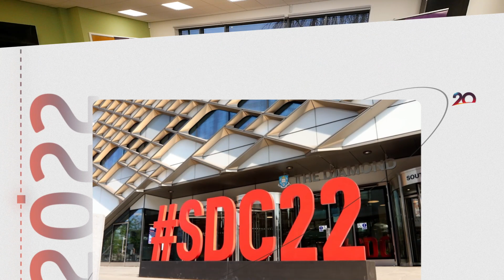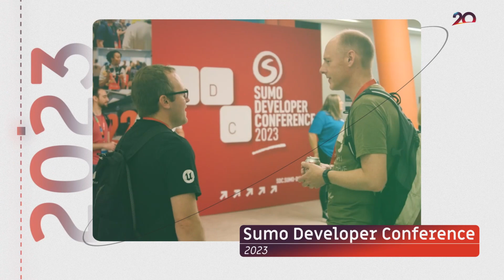The Moments That Made Sumo | Music in games, SDC, and what's next for Sumo?!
Check out the final part of the moments that made sumo. Find out about whats next for Sumo, how SDC came to be and supporting our charity partners.